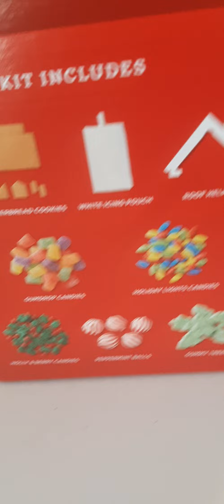Building a gingerbread house....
It's our first time building a gingerbread house together. We had a lot of fun.